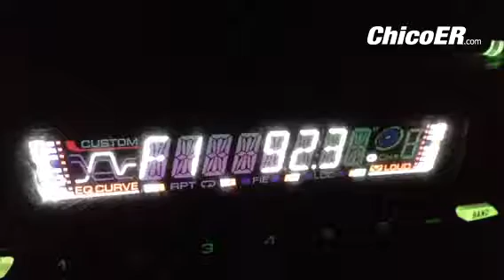chicolights Fri nite on The Esplanade, Chico Nut Co. will host Santa and serve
chicolights Fri nite on The Esplanade, Chico Nut Co. will host Santa and serve treats at their drive-in style lights display, 10th Ave.